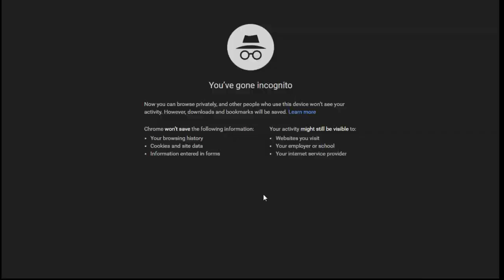League of Legends - Rammus Jungle (Cinderhulk, Ranked)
None of the games this week are going to have commentary to go with them.  To be perfectly honest, I didn't really have anything nice to say about most of the people I've been playing with recently, and anything I said would just be calling out their stupidity rather than much productive.

Due to players like this Zyra, I've had a string of games that were simply impossible to win, which led to me being demoted.  If you notice, this is one of the few times when I am neither speaking in terms of voiced commentary or even being sarcastic in chat.  Be aware that this is how serious I get when upset, and the scores you are going to see this weekend will reflect that.

As for this game, Zyra screws up from the start by not paying attention or some stupid crap like that, grabbing a Doran Ring instead of a support item, crippling her gold income and setting her back in lane.  Later, she chose to sell it, making the hole she dug even deeper.  By doing this, she has essentially guaranteed to have inferior stats for the entire game.  To make this worse, it limits the potential of the ganks I can perform bot since Zyra simply can't keep up with Morgana.  This in turn causes Lucian's game to suffer, and the guy simply never really had a chance.  To make things worse, Zyra ends up getting a lot of the kills, which does start to alleviate the gap, but if you look at the final gold numbers, you can see that the gold was wasted on her.  She does have sky high damage though because of how Liandry's works when there are 2 sustain tanks on the enemy side.

The good news working for us is that both Gnar and I can deliver Ori's ball, and I opt to go for the Glory build here which lets me run down pretty much anyone.  Diana gets killed numerous times as she has no means of escape from me.  To make things worse for Zac and Nasus, once I have the Bramble Vest, I can Taunt them into hitting me, disabling a good portion of their sustain.  This allows my teammates to finish them off before they can become a problem.

As for the enemy team, their win condition is to protect Jhin.  My win condition is to kill him.  You can see in the final fight that once I catch him out, that is the end of the fight.  We lose our bot lane in the process, but the enemy team has nothing left to win the fight with.

So in the end, I already have Rammus's box, and I don't have his mastery high enough to get a shard just yet.  But I will be getting a shard this weekend, don't worry.